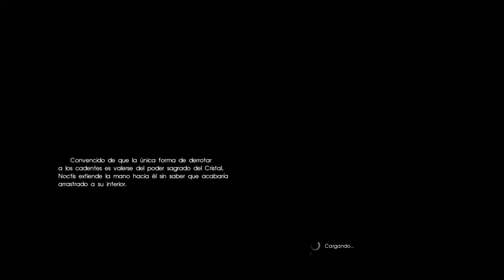FINAL FANTASY XV #33 Bahamut